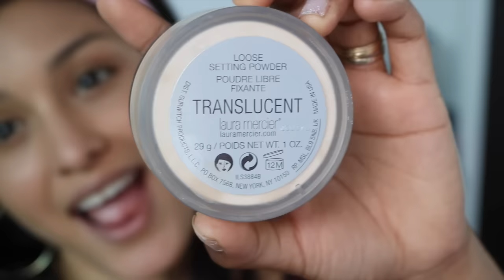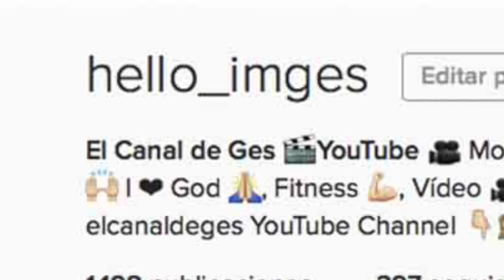♡ Maquillaje coqueto y fácil usando nuevos productos ♡ I ElCanalDeGes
Este canal está basado en la superación personal que necesitamos, es por ello que comparto REFLEXIONES, TUTORIALES DE MAQUILLAJE, UN POCO SOBRE MÚSICA, TIPS PARA VESTIR,
ALIMENTO PARA NUESTRO ESPÍRITU y TODO lo que nos pueda ayudar a SER MEJORES.

-FB Génesis Castro Licona/JuventudViva/MujerViva
-FB Las imágenes de Ges
-FB Yo AMO danz-ARTE
-SnapChat elcanaldeges
-Periscope elcanaldeges

CHAO!